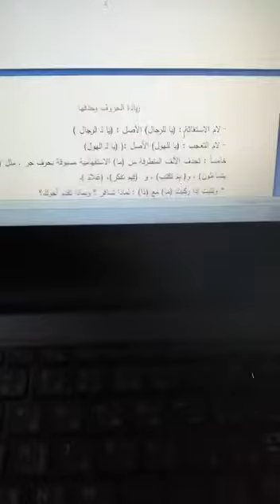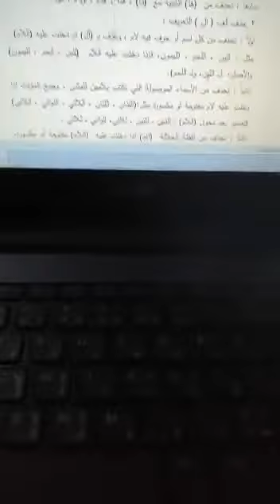زيادة الحروف ج٣ د. منى منشد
‏فيديو من د. صفاء حسين الأسدي